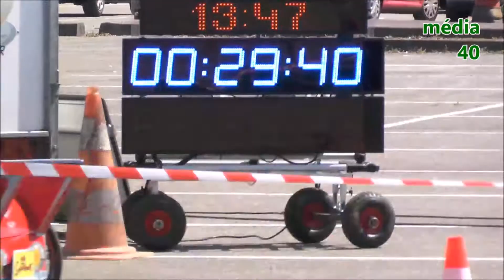VAP Landes - Courses de voitures à pédales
Course d'entraînement et d'essais des nouvelles voitures en vue de la manche des championnats de France qui se déroulera ce dimanche 20 mai 2018 - Rendez-vous devant les arènes de Mont-de-Marsan comme en août dernier! Stands et animations le matin course l'après-midi à partir de 14h